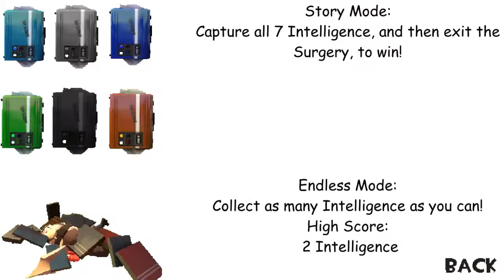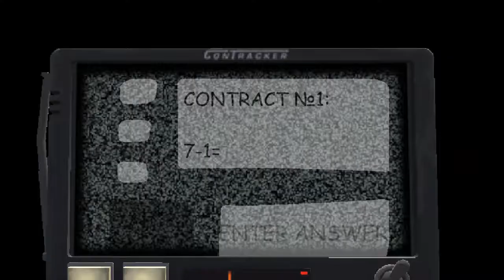Team Fortress 2 Basics [Baldi Mod]